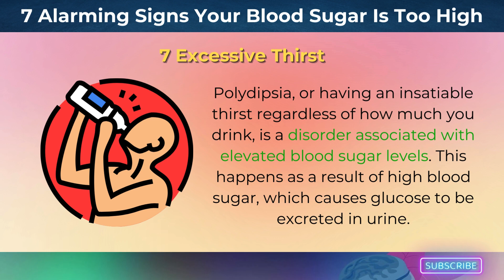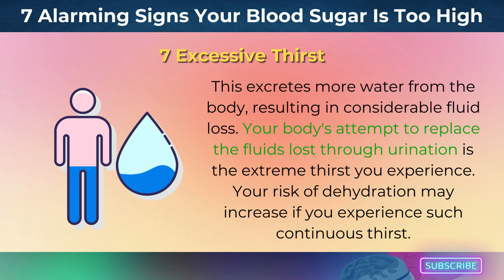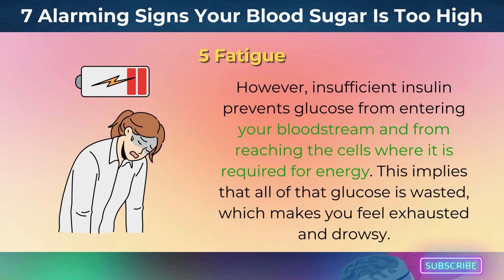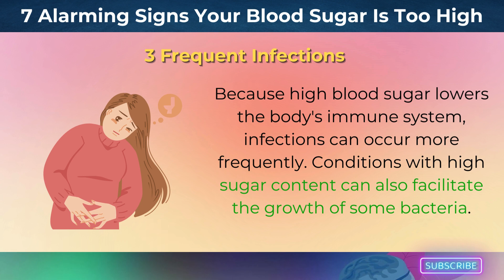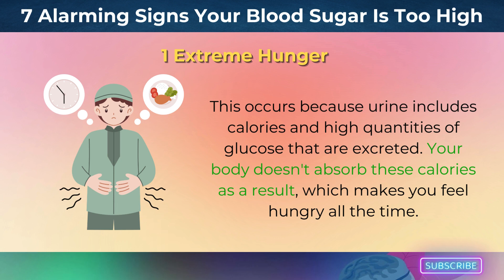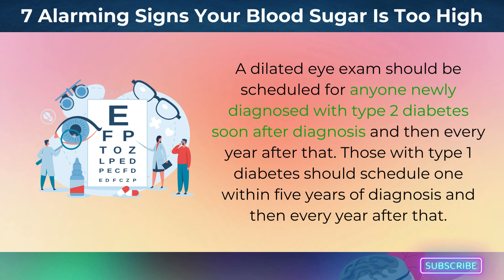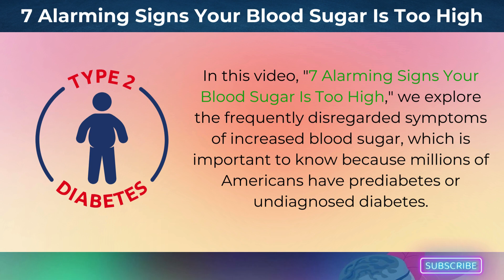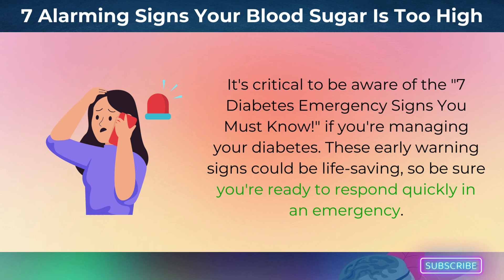7 Signs Your Blood Sugar Is Too High | fit & well over 50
✅Cheaper More efficient Insulin Replacement In THE WORLD -See what?  (Available in US, UK, CA, NZ, AU, BR)

High blood sugar signs are surprisingly easy to neglect, leaving many people unaware of their increased levels.

About 21% of the 34 million Americans who have diabetes, a disorder characterized by increased blood sugar, are unaware that they have the illness, according to the CDC. Furthermore, an estimated 88 million people in the United States have prediabetes, yet only 15% have received an official diagnosis. Recognizing the indicators of high blood sugar is critical, especially given that a large section of the population is at risk and may be unaware.

In this video, we will explore seven alarming signs when your blood sugar is too high.

✅ Lower Your Glycemic in just 4.2 Seconds - See How?  (Available in US, UK, CA, NZ, AU, BR)

00:00  Introduction
00:44  Excessive Thirst
01:35  Excessive Urination
01:57  Fatigue
02:26  Blurry Vision
03:16  Frequent Infections
03:42  Reduced Fertility
04:19  Extreme Hunger
05:02  How may blood sugar spikes be avoided, and what is the significance of routine eye exams?
05:07  Conclusion

▶︎ The videos on Diabetes Cure's channel are only meant to give you general information. They should not be used instead of getting medical help or treatment. For medical help with any illnesses or worries you may have, please see a doctor.